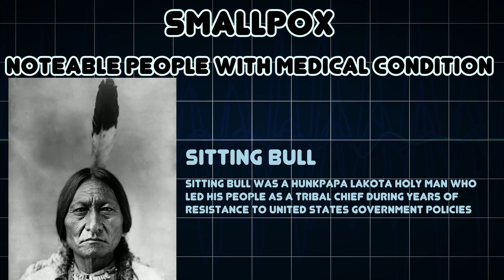Smallpox (Medical Condition)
Symptoms, risk factors and treatments of Smallpox (Medical Condition)

Smallpox was an infectious disease caused by either of two virus variants, Variola major and Variola minor